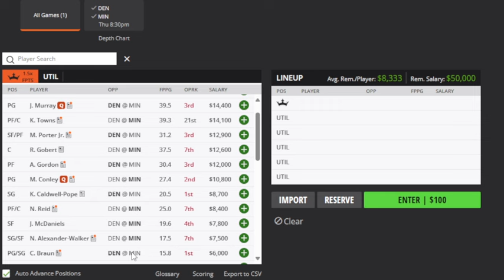THE DFS EXPERIENCE NBA DFS TOP PLAYS 5/16/24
NBA TOP PLAYS FOR DRAFTKINGS